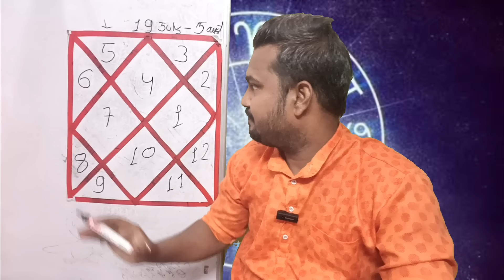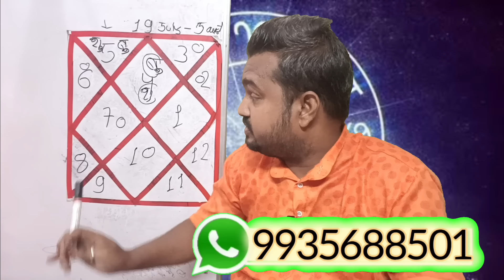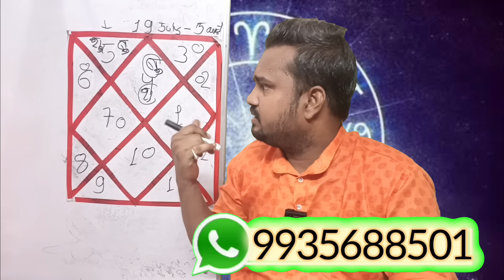कर्क राशि पर बुध गोचर का प्रभाव। kark rashi budh gochar 2024।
कर्क राशि पर बुध गोचर का प्रभाव। kark rashi budh gochar 2024।kark rashi today कर्क राशि आज का।kark rashi 2024kark rashifalkark rashifal 2024kark lagna 2024kark rashi july 2024kark rashi august 2024कर्क राशिफलकर्क राशि 2024कर्क राशि जुलाई 2024कर्क राशि अगस्त 2024cancer signkark rashi aaj ka kark rashifalkark rashi aaj ka rashifal batayeकर्क राशि का राशिफलvaidik jyotish aaj ka kark rashifalकर्क दैनिक राशिफलkark dainik rashifal